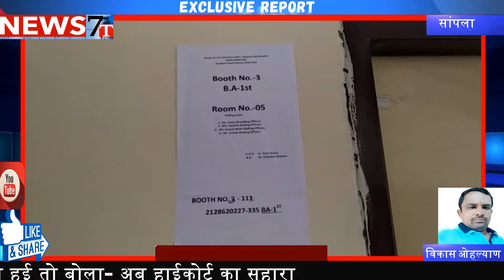सांपला-कड़ी सुरक्षा के बीच छात्र संघ चुनाव में सर्व समिति से विनीता राठी को बनाया कॉलेज प्रधान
रोहतक से  विकास ओहल्याण की रिपोर्ट